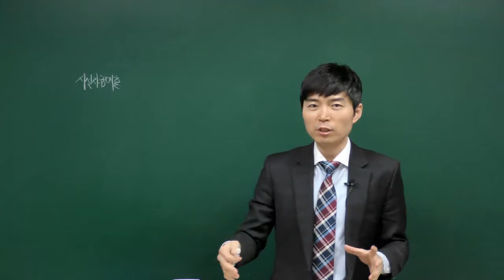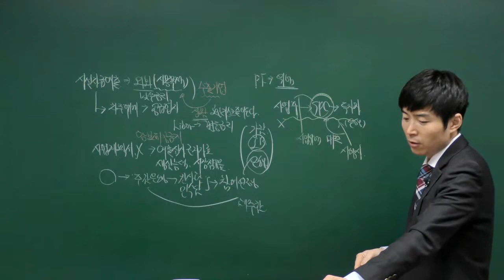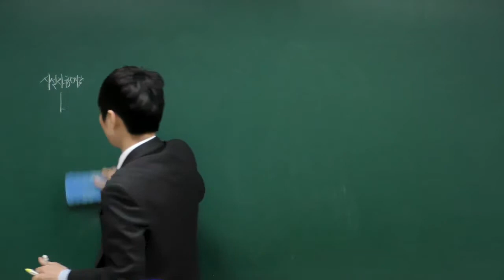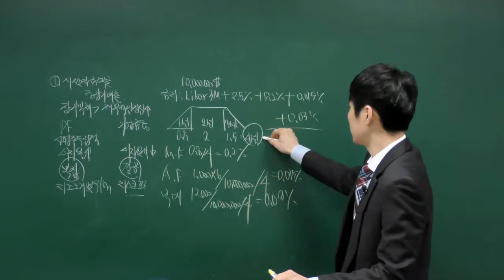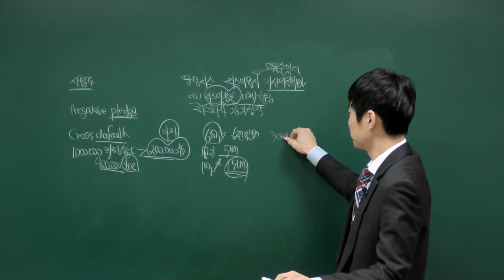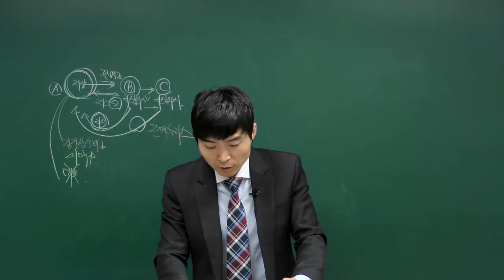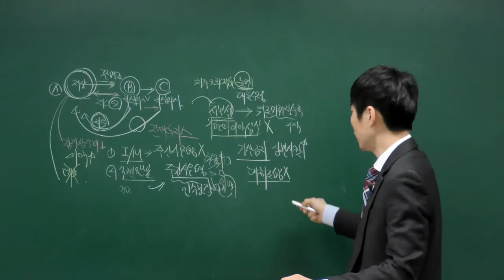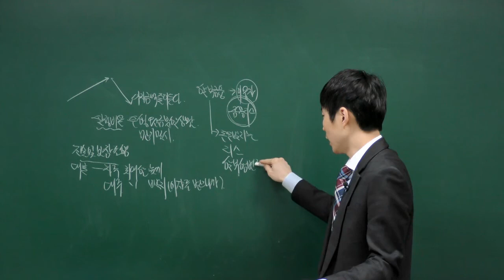재무관리사 1급 모의고사 2회차 01~18번 문제풀이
모의고사 교안은 아래의 링크에서 회원가입만 하시면 이용 가능합니다.

재무관리사 합격은 이패스코리아에서 도와드리겠습니다!